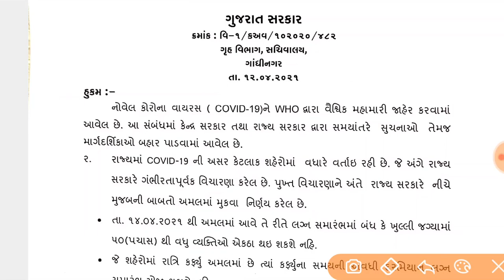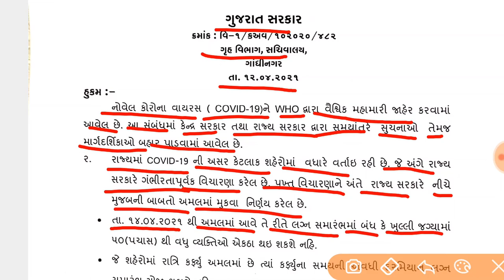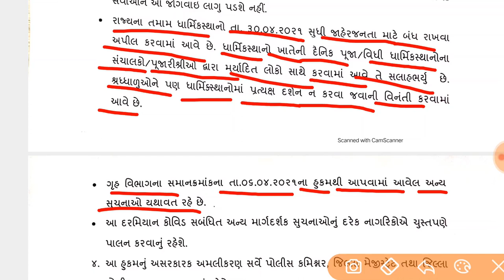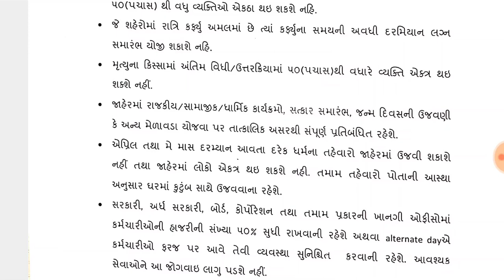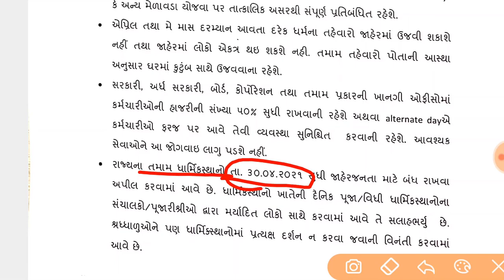સરકારનાં મહત્ત્વપૂર્ણ નિર્ણયો || લગ્ન પ્રસંગ || અંતિમ ક્રિયા-ઉત્તર ક્રિયાઓ બાબતે || ધાર્મિક સ્થાનો